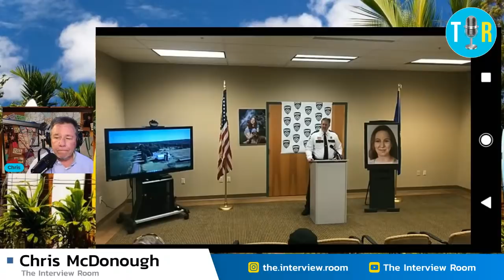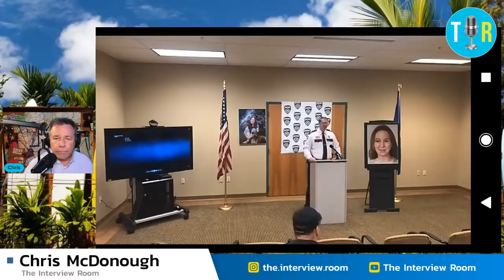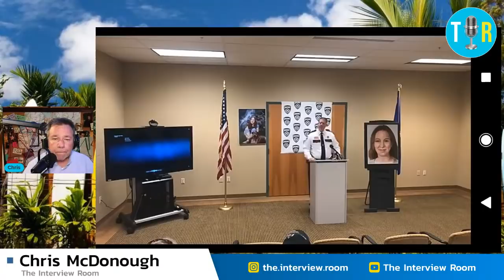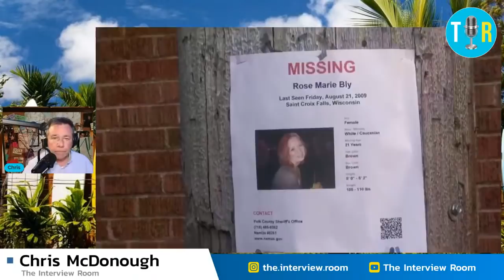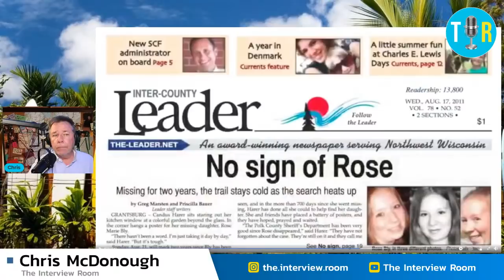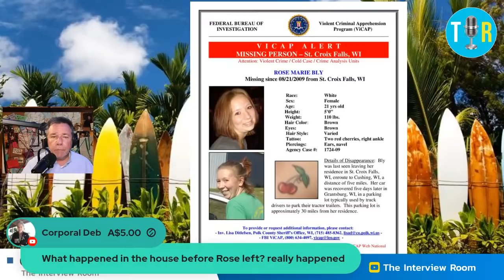Summer Wells, Grandus and Rose Bly - The Interview Room with Chris McDonough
Join Chris as we discuss the Rose Bly case, Summer Wells and Grandus.

✅ Collapsible Tote
✅ Running Shoes
✅ Hair Dryer
✅  🐶  Buddy's Favs:
🐶 Water Bowl
✅  📚  Books We Recommend:
✅ Karen's Book, "A Ballerina For Our Time," a true inspirational story of overcoming challenges to achieve your goals
✅ Books by John L. Lamb

🎵 MUSIC
🎼 Video Intro: Intensity by Dillan McDonough
🎼 Live Intro: Dry Moonlight by Arc De Soleil
🎼 Live Outro: Hawaii by Lil' Loca, Emmi

🔴 This video is not intended to act as a means of proving or disproving anything related to the investigation or potential charges associated with the analysis.  It is an educational conversation about the currently known facts and opinion theories being discussed in this investigation. Please do not contact people you are suspicious of or attempt to harass, threaten or intimidate anyone in any way.  Do not release information that can be used to do the same or join in attacks conducted by others. Everyone directly or indirectly referred to is innocent until proven guilty in a court of law.